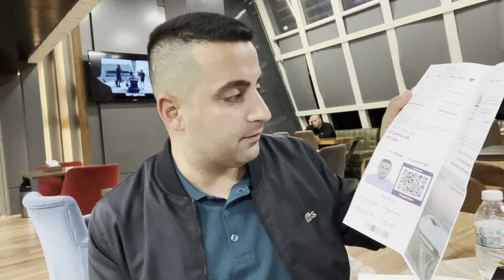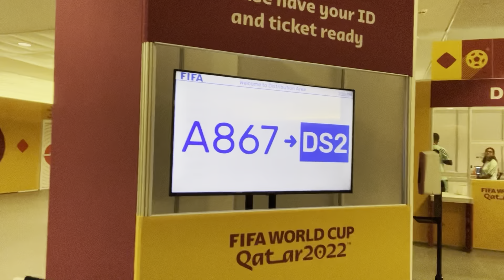17 novembre 2022